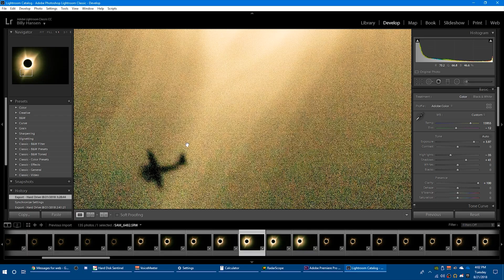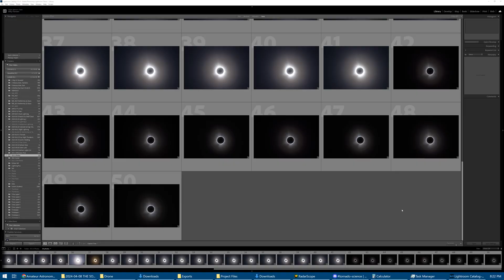Comet Revealed During Total Solar Eclipse!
One year ago today Sister Pi and I joined up with my family to capture the 2024 total solar eclipse!

Equipment used:
Canon L F5.6 400mm Lens
Sony A7s III
Samsung NX1
Apps & Websites used: